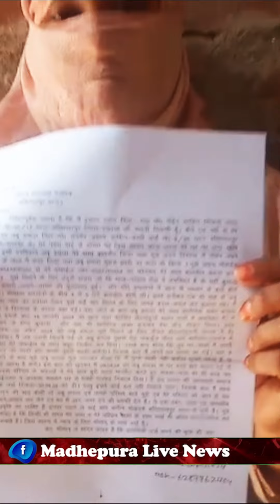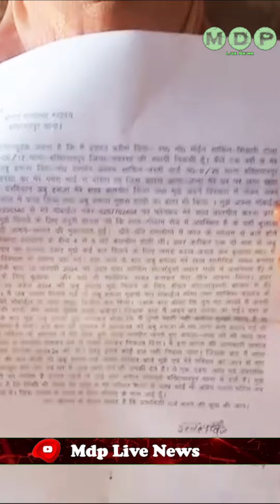शादी का झांसा देकर युवती के साथ किया शोषण,अस्मत की कीमत 2 लाख ,पीड़ित युवती ने थाना में दिया आवेदन